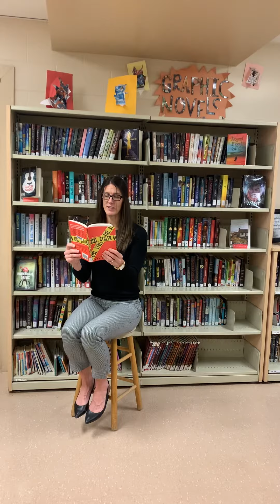Girl Stolen by April Henry